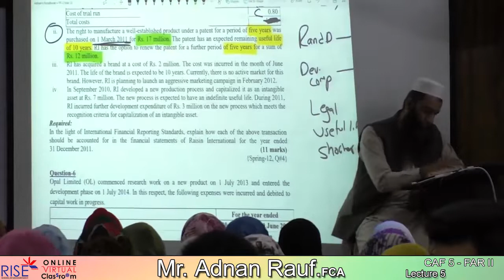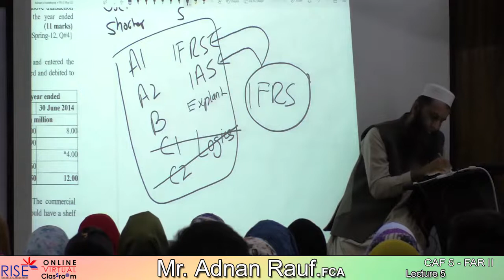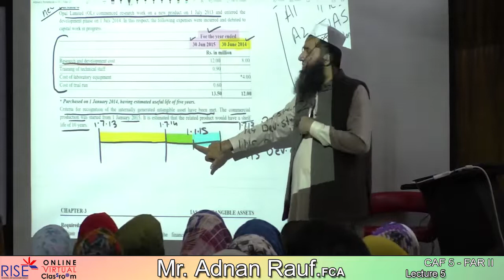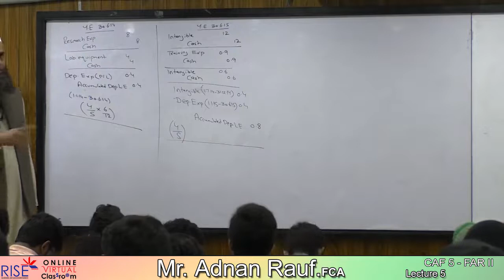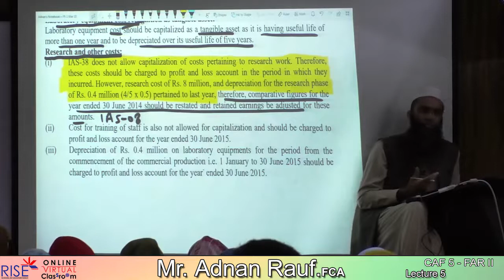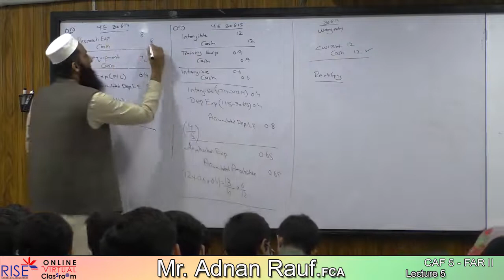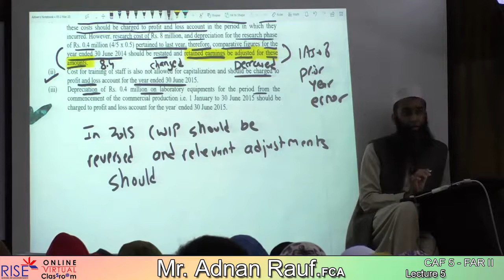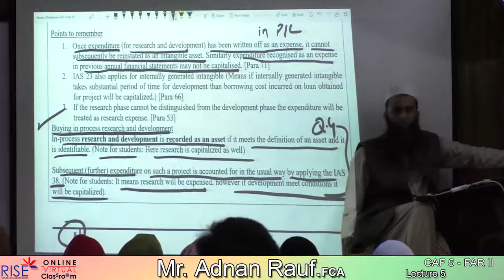CAF 5 Adnan Rauf Lecture 05